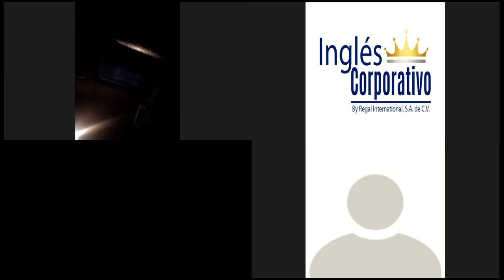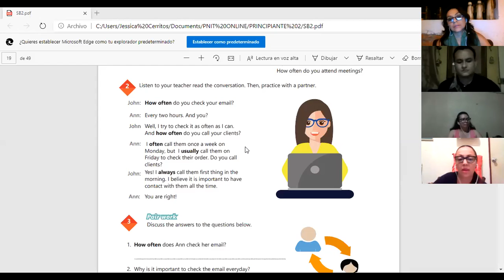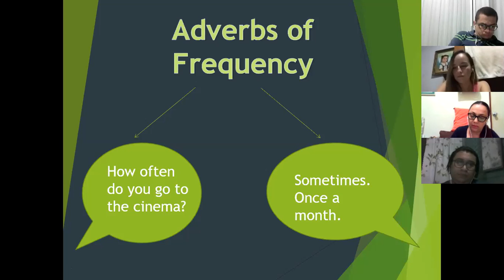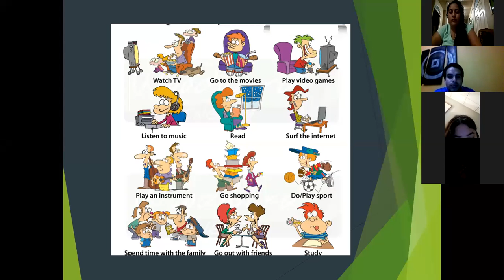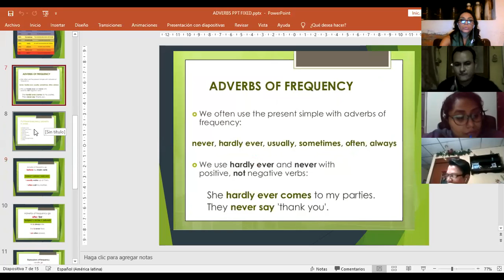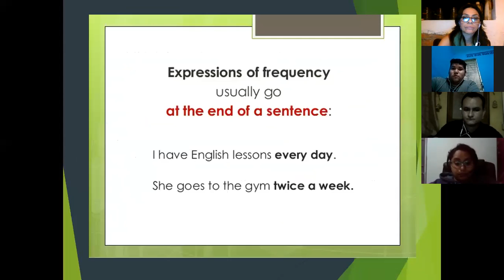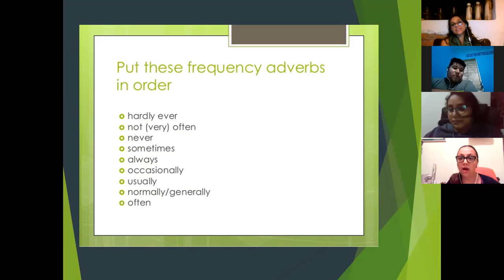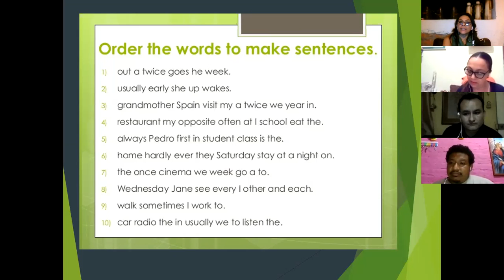Ingles Corporativo-Videoconferencia #6 How to use frequency adverbs.